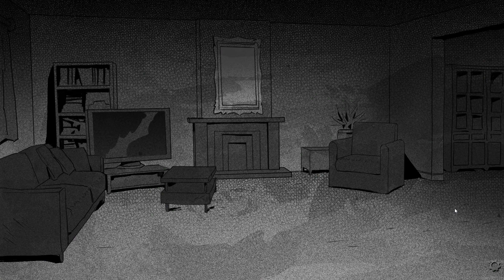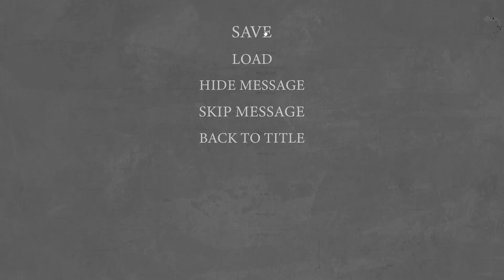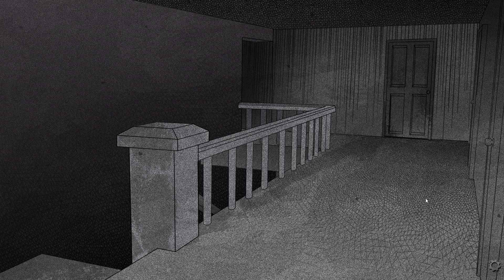Grotesque Beauty [visual novel - horror] 2 endings.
There is a guide at steam if you want to explore other endings. I tried a couple before looking at the guide and as far as I can tell, there is no way to survive going back into the house.

Anyways to chose two endings one where they return in, and one where they don't.  I am sure there are plenty videos that showcase more if you are curious.